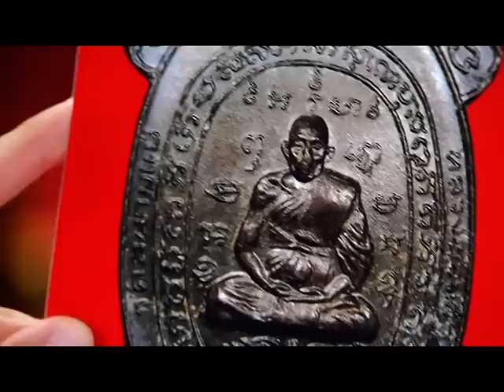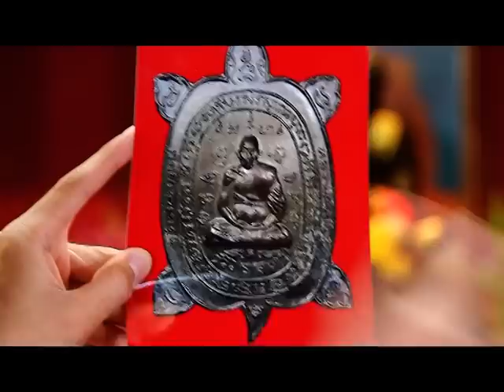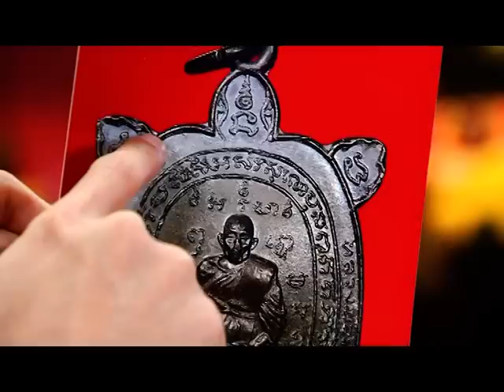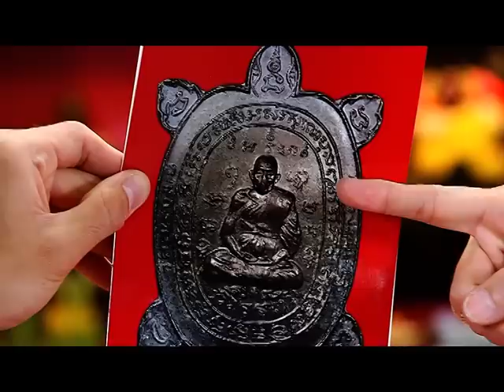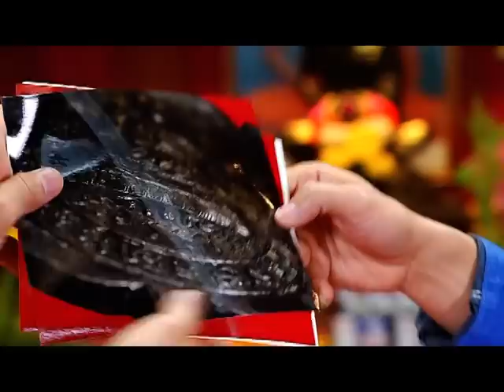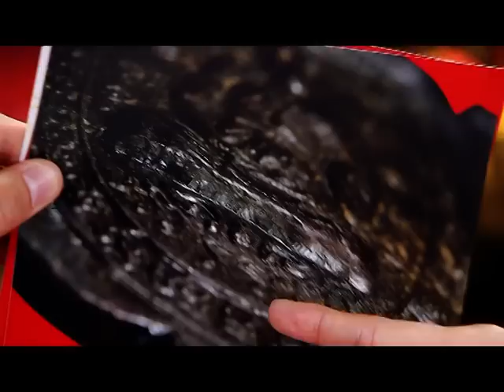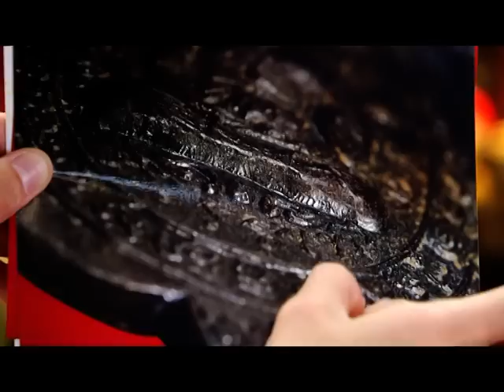รายการ พระเครื่องเมืองสยาม 31/08/58 EP 1/3